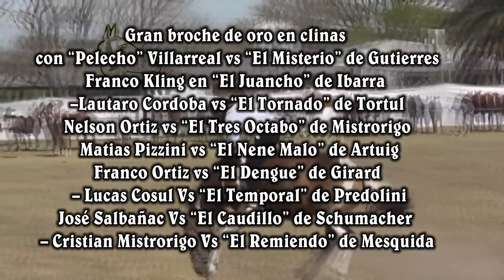Jineteada diamante 2019 (Programa Folklore y Tradición 335 1° Parte)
Difundir los valores culturales de nuestra región. ( Jinetadas ,artesanos, bailantas  payadas, poetas , yerras ,festivales , jineteda de toros, nota a jinetes)